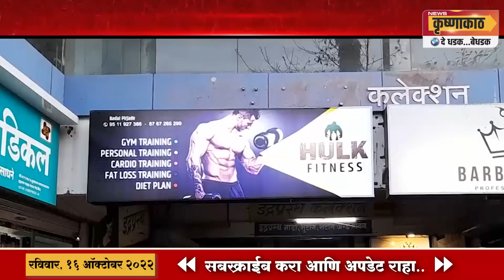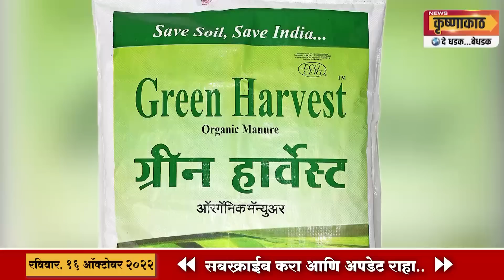पडळकरांच्या उपस्थितीत विट्यात जोरदार शक्तीप्रदर्शन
विट्यात गोपीचंद पडळकरांच्या कार्यकर्त्यांचा शड्डू; नव्या रणनीतीला सुरवात